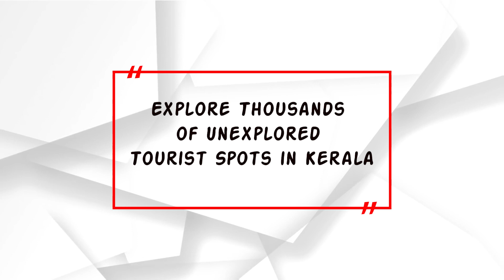KOOTTAYI BEACH | Tourism Kerala | Malappuram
Koottayi Beach in Malappuram is famous for its
astonishing scenic beauty. This beautiful beach
near Tirur is also a favorite destination for both
domestic and international travelers as well as
nature lovers. This place is noted for migratory birds, gathering
in their thousands during February - April. This beautiful beach
is very near Tirur and is also famous for its astonishing scenic
beauty. This beach has long been a favourite destination for
both domestic and international travellers as well as nature lovers.